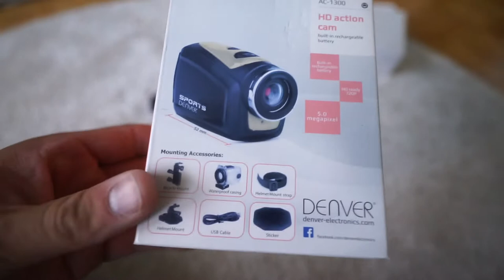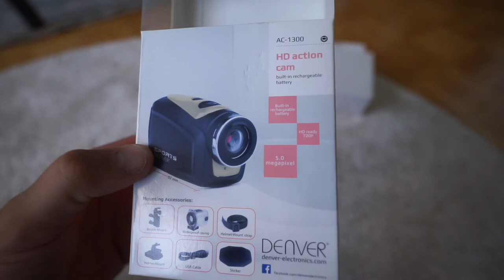VLOG| These are some of the things I struggle with + Sinthu gift doesn't work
Main Camera I use/ Sony A7ii
Main Lens I use/ Tamron 17-28 F 2.8
Action Camera I use/ GoPro Hero 8
Second Action Camera I use/ GoPro Hero 7